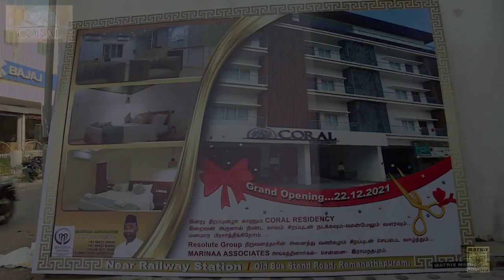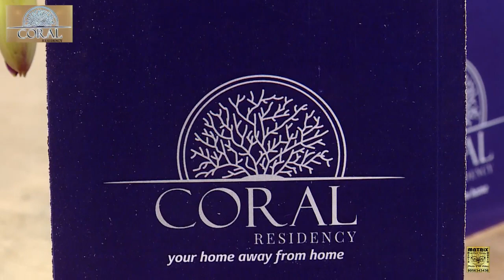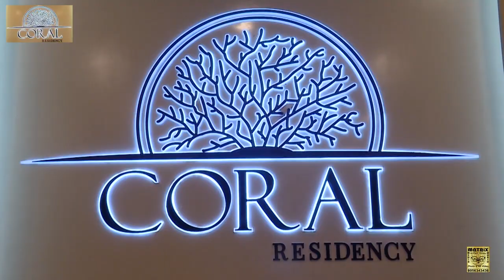Coral Residency Grand Opening in ramanathapuram MATRiX Media